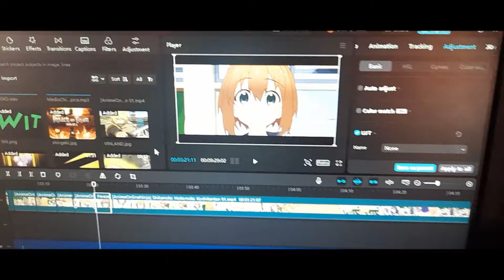el mejor opening de la historia del universo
Hoy vamos a hablar de Shikanoko nokonoko koshitantan, el anime de la chica ciervo waifu rara.

En la guerra cualquier agujero es trinchera, ¿no?